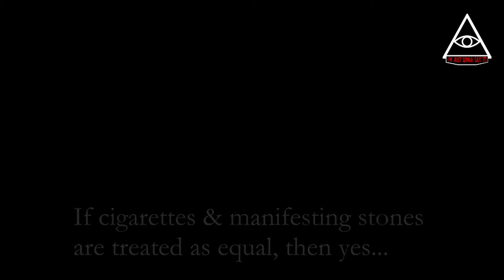The Poltergeist Phenomenon, Part III: Psychokinesis vs. Survival Hypothesis - P4P - Episode 45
Episode 45: Proof for the Paranormal - The Poltergeist Phenomenon, Part III: Psychokinesis vs. the SurvivalHypothesis

In the third and final part of the Poltergeist Phenomenon-series, we try to settle the debate on PK vs. the Survival hypothesis. As we have come to learn over the past two episodes of P4P, mainstream-parapsychology, if there is such a thing, treats the Poltergeist phenomenon as a case of subconscious psychokinesis, or PK. If you haven't seen the previous episodes I advise you to go see those first.

As for Poltergeist being a PK phenomenon: I think this conclusion is far-fetched in the best of cases. I have more than one problem with this conclusion and explain why. We also listen to what Dr. Carlos S. Alvarado, Ph.D., and Steven Braude, Ph.D., have to say about the issue.

So join me to find all you need to know about noisy ghosts in another edition of "Proof for the Paranormal" in episode 45 of "I'm Just Gonna Say It".

In La'kech,

Aron

Sources:

In La'kech,

Aron